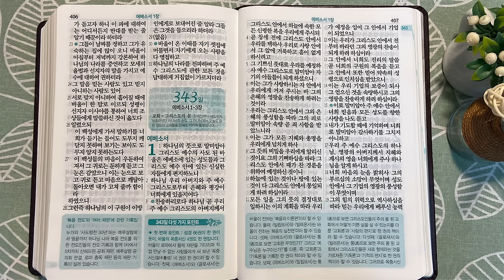10회독 34일 | 고린도후서, 사도행전 20~28장, 로마서(통독성경 332~342일) | 성경을 열면 기적이 열립니다 | 통박사 조병호의 역사순 성경통독